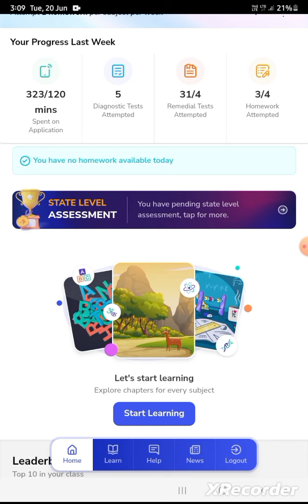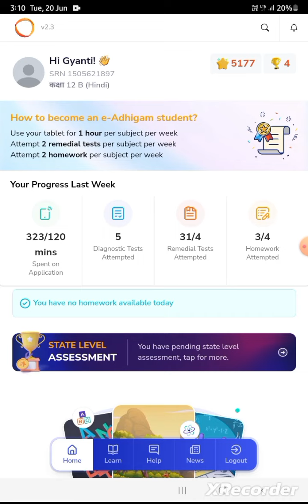Summer Hero Challange Through E Adhigam Tablet New Big update